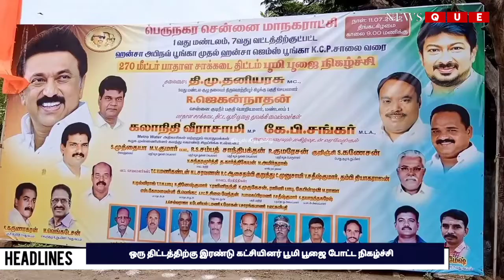ஒரு திட்டத்திற்கு இரண்டு கட்சியினர் பூமி பூஜை போட்ட நிகழ்ச்சி